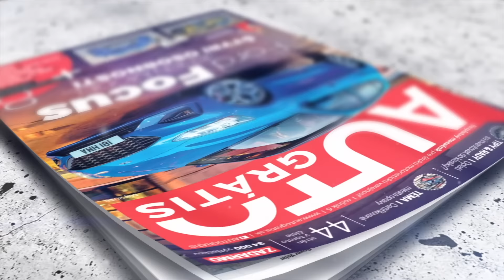Je Ford EcoSport dobré auto? | Autogratis.sk | TEST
Redakčný test Ford EcoSport 1.0 EcoBoost
3-valcový motor s objemom 998 cm3 je preplňovaný turbom a poskytuje výkon 125 koní.

►►► Magazín AUTOGRÁTIS je jediným bezplatným motoristickým časopisom na Slovensku, s distribúciou najmä cez čerpacie stanice Slovnaft, OMV a Shell. Nájdete ho spolu na viac ako 200 distribučných miestach - úplne zadarmo!